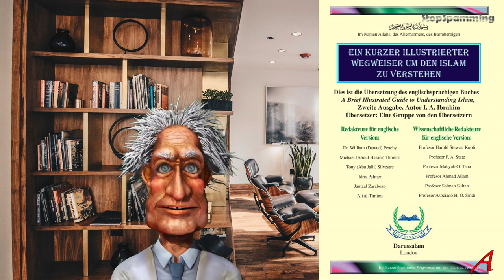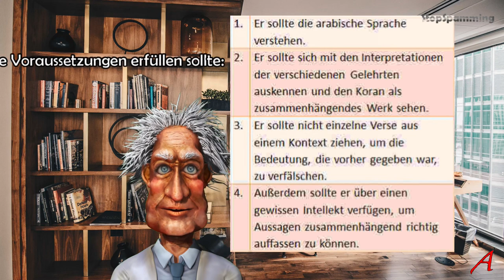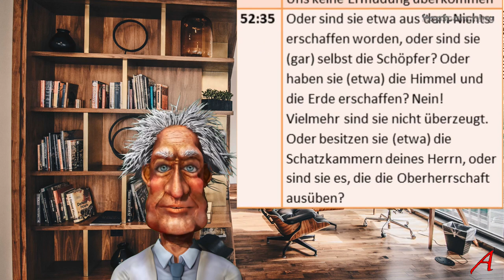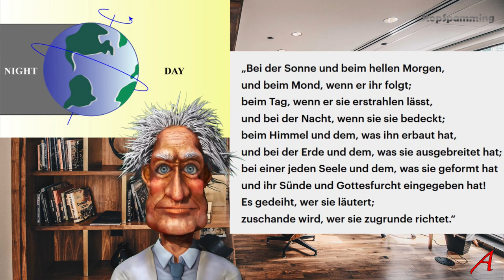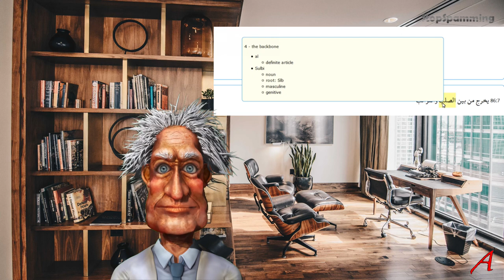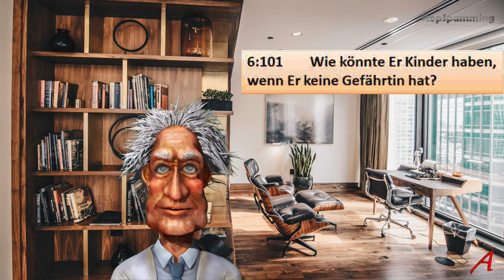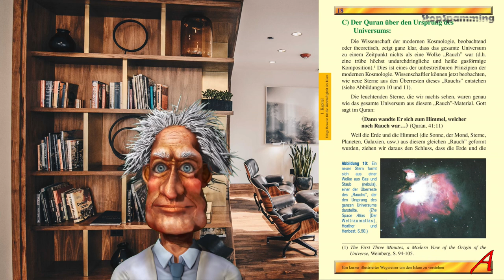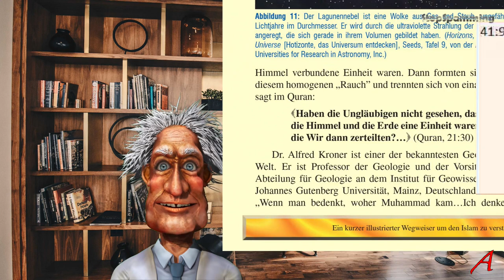Lügen für Allah in 20 Teilen – 04 Kosmologie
Analyse und Reaktion auf ein Verkaufs-Blättchen des Islam. Der Islam ist eine dermaßen schwache Ideologie, dass getrickst und gelogen werden muss um Käufer anzulocken.
Das ist Sinn und Zweck dieses Prospekts.
Islam Apologeten wie Al-Batul haben mich darauf aufmerksam gemacht, dass dieses Blättchen immer noch benutzt wird, obwohl Menschen wie ich es schon vor Jahren ad absurdum geführt haben und gezeigt haben, dass es nur Lug und Betrug ist.
Trotzdem wedeln unehrliche Islam-Apologeten immer noch damit rum um gutgläubige Menschen zu ködern.

00:00 Einleitung
01:265 Kosmologie
05:01 Koran
06:52 Allah schwört
14:45 Seite 18
17:31 Dr Kröner